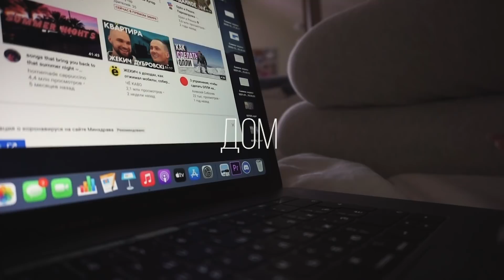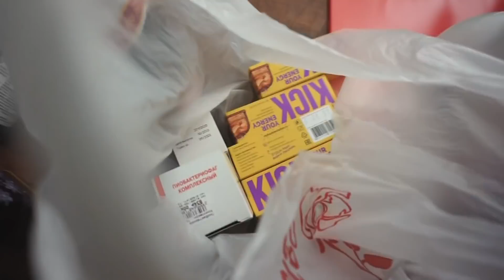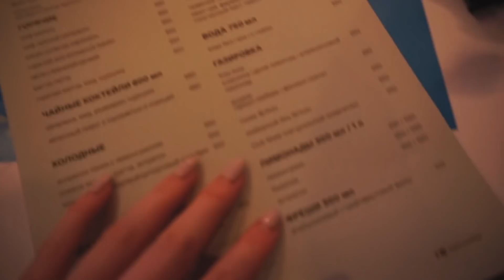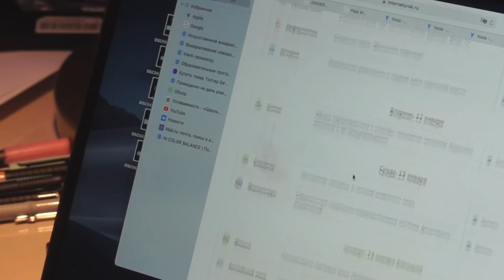day in my life: каникулы// 📍ДОМ КУЛЬТУР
(коммерция)
workbelikova@bk.